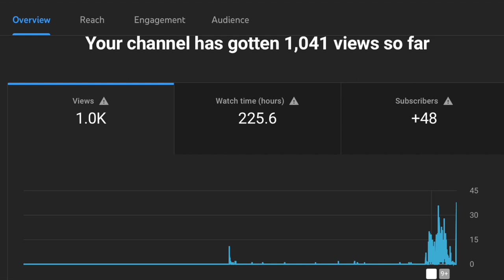The Worst Map in Call of Duty History!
First off thank you all for over 1,000 channel views so far. I couldn't have done it without you all, and I am beyond appreciative of it. Please share this channel with your friends and family and hopefully we can meet another goal by the end of the year. In this video I'm talking about the worse map ever in call of duty history. Something even worse than shipment from Modern Warfare 2019. Peace!